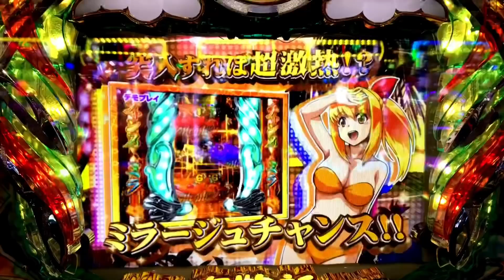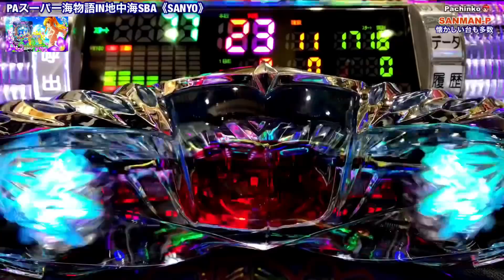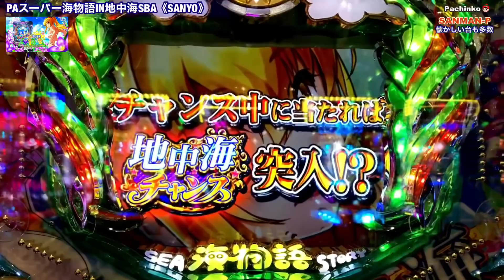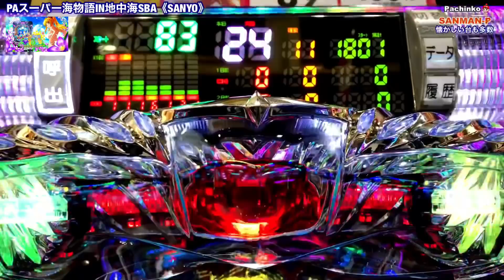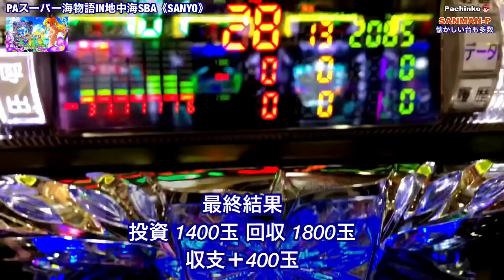新台【PAスーパー海物語IN地中海SBA】リーチ大当たり演出〜地中海チャンスST20回転＋時短80回転 継続率 約78%！